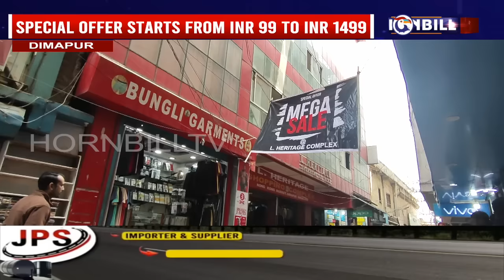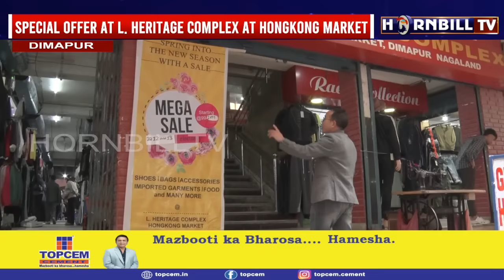3-DAY MEGA SALE AT HONGKONG MARKET FROM FEB 10